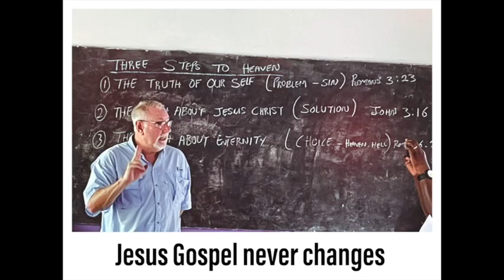End of year update of missions